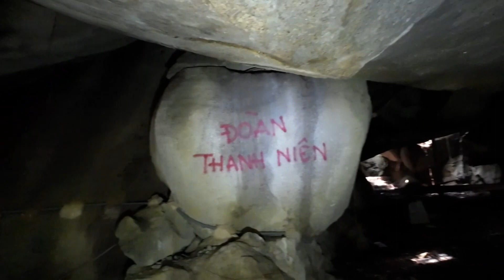Ô TÀ SÓC CỨ ĐỊA QUÂN SỰ...,HOANG VẮNG,HUYỀN BÍ..., NƠI DÀNH CHO AI THÍCH KHÁM PHÁ,DÁM MẠO HIỂM...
Lang thang hang động Ô Tà Sóc căn cứ địa du kích quân trong những năm từ 1962 đến 1967, hoang vắng,huyền bí, nơi thật đáng sợ..., chỉ những ai thích khám phá,dám mạo hiểm mới vào nơi đây...